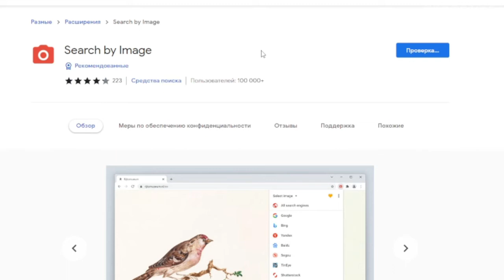Как навсегда отключить Google Lens / How to disable Google Lens permanently